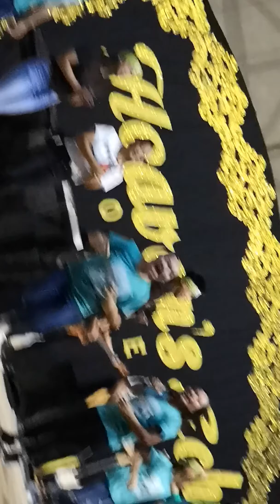House of Prayer Family Ilocos Sur with Go One In Christ Network- 7.27.18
The network of ministers in Ilocos Sur ( Go One in Christ) worked together to host a Free Evangelistic Concert dubbed as HEAVEN'S Echo Strong rain poured during a concert crusade in Banayoyo Town Plaza. The people continued to worship and chose not to be bothered by the water coming in the venue. Everyone danced, blessed God with all their heart, and the rain stopped instantly! We can command the rain and the storm in Jesus Name. Amen.